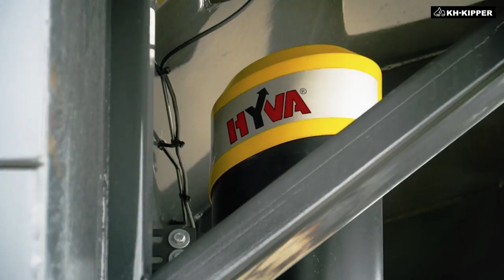Volvo FMX 10x6 mining tipper truck│Карьерный самосвал Volvo FMX 10x6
Mining dump trucks are efficient solution for operation inside mines in the most difficult exploitation conditions. They are successfully used to transport the load from the place of extraction to the first destination, for example, the crusher. With the proper preparation of the terrain they can easily replace dump trucks. The biggest advantage of using bodies on trucks is a lower cost of purchase, maintenance and fuel.

Самосвалы с кузовом тип W1M с задней разгрузкой - это автомобили, предназначенные для выполнения работ в карьерах в самых тяжелых экспуатационных условиях. Отлично спарвляются при многократной перевозке груза из места добычи до пункта разгрузки, наприпмер, в дробилку. После соответствующей подготовки транспортной дороги успешно заменяют сочленные самосвалы. Самым большим преимуществом использования кузовов на грузовых шасси являются небольшие расходы по покупке, техническому обслуживанию и экономии топлива.

Wywrotki z zabudową tylnozsypową W1M to pojazdy przeznaczone do pracy w kopalniach w najbardziej wymagających warunkach eksploatacyjnych. Świetnie sprawdza się przy wielokrotnym przewożeniu ładunków z miejsca wydobycia do pierwszego miejsca odbioru, np. do kruszarki. Przy odpowiednim przygotowaniu drogi transportowej z powodzeniem zastępują wozidła. Największą zaletą wykorzystania zabudów na podwoziach ciężarowych jest znacznie niższy koszt zakupu, serwisu i oszczędność paliwa.